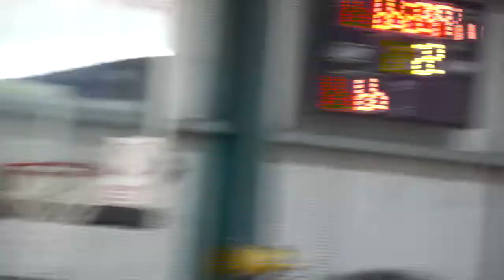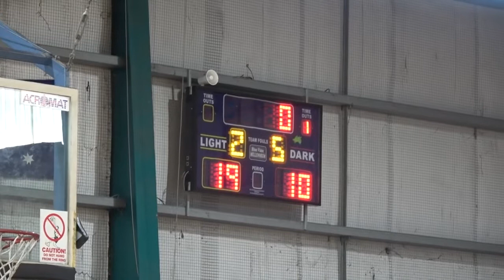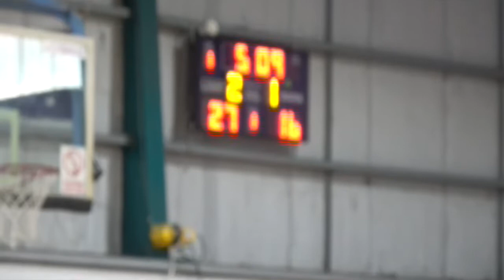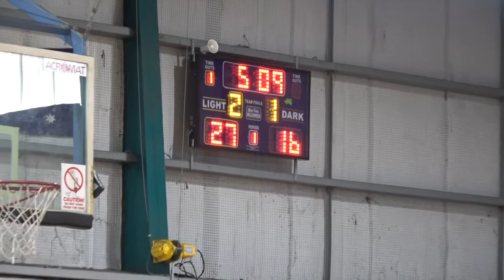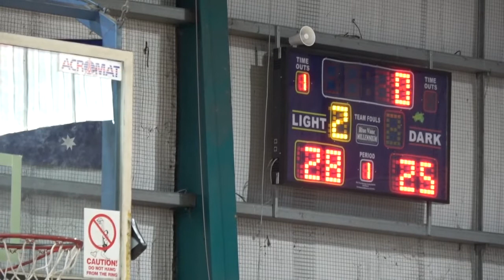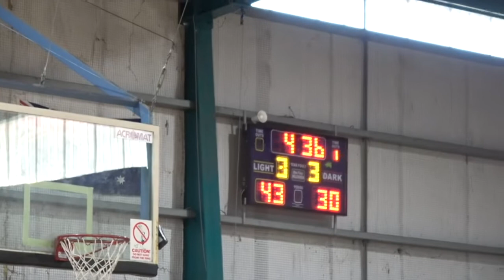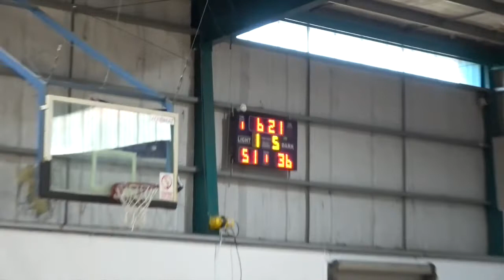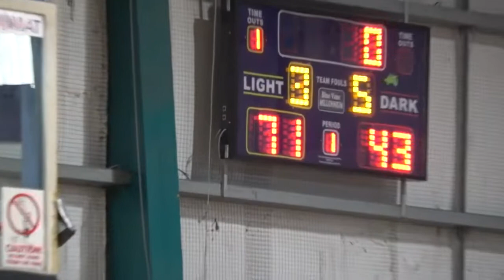Round 4 Youth 2 Women Collingwood v Whittlesea